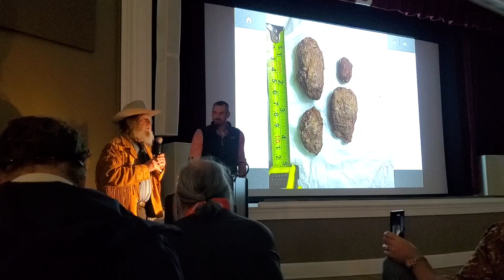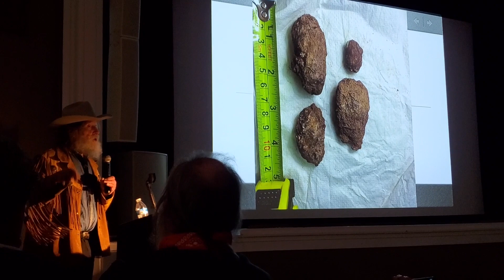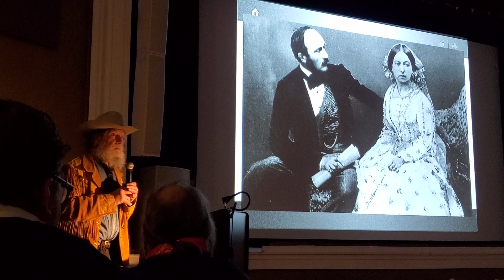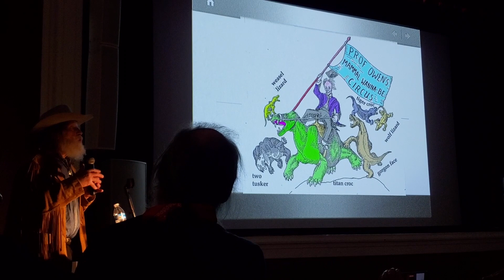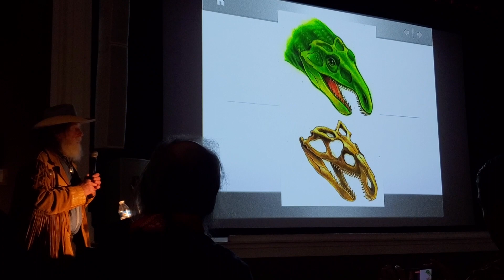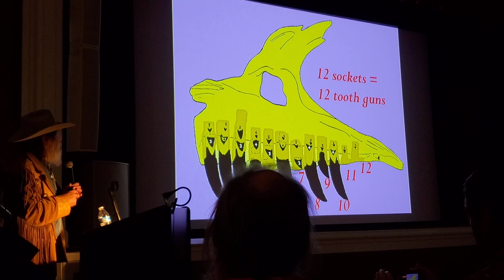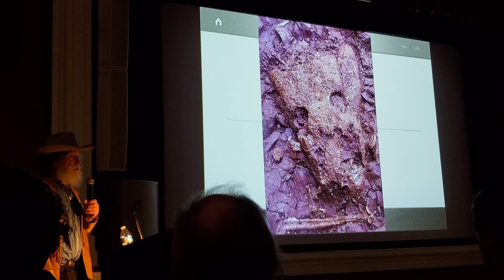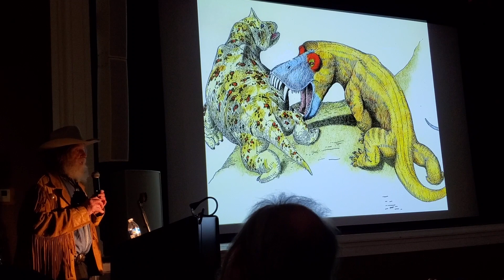Permian Fest 2023 Dr. Robert Bakker Permian Lecture 02.25.23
Footage by: Ashley Hall